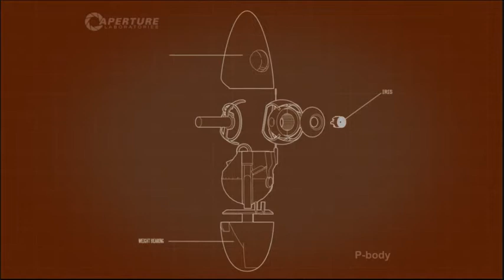Paul's Gaming - Portal 2 Co-op (feat. Reptiloid) part22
Been hoping to do a playthrough of Portal 2's co-op for a long time, and finally got around to it with the good ol' Reptiloid!
One of the best co-op gaming experiences I've had in life. So good that this was like my 4th time playing through it (and his 2nd)! But don't worry, we still suffer plenty of confusion from lizard brain-ness.